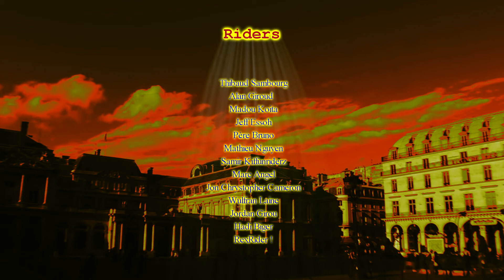Palais Royal Inline Skating in Paris, TheTrailer ! Trocadero eiffel tower,France in 2014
Palais Royal Inline Skating in Paris, TheTrailer ! Trocadero eiffel tower,France
190km/h en Roller ? 2014